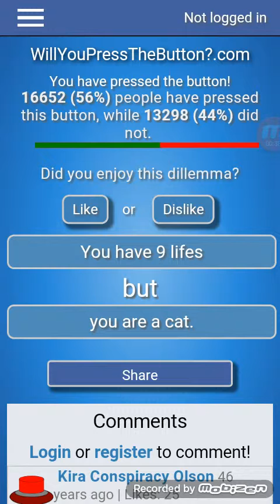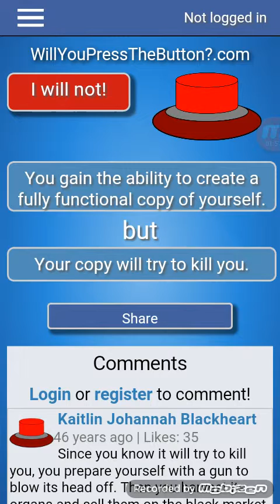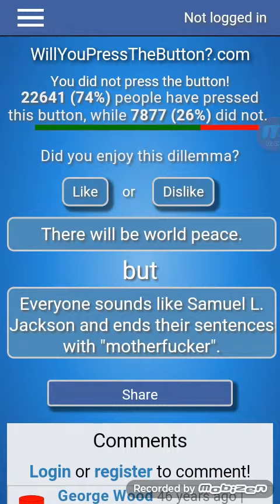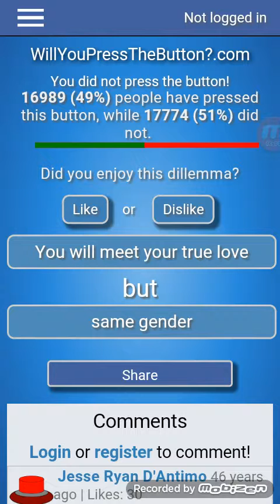12 fingers and big toes: will you press the button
I hoped you liked this video because I did my best but I am sick with a cold and it is unedited sorry :(. :)